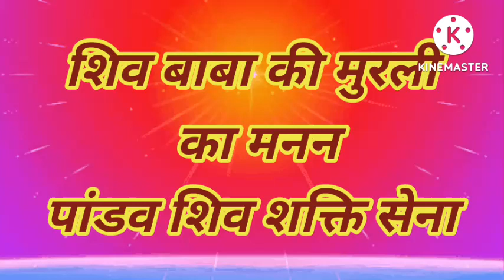july 25, 2022 | aaj ki murli ka saar | murli chintan | todays murli essence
murli chintan
todays murli essence
murli essence
today murli saar
sakar murli
murli ka saar
murli bk today in hindi
murli saar hindi
murli ka saar hindi
sakar murli saar
bk murli
panipat murli
murli saar today
aaj ki murli brahma kumaris
madhuban murli